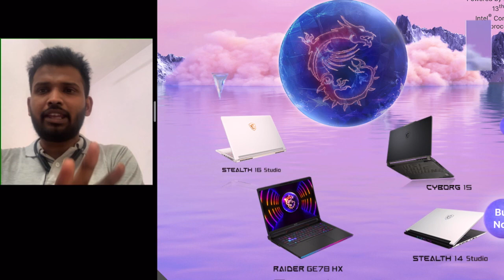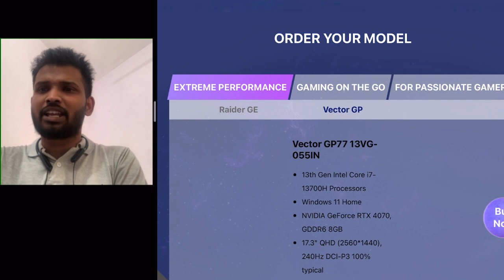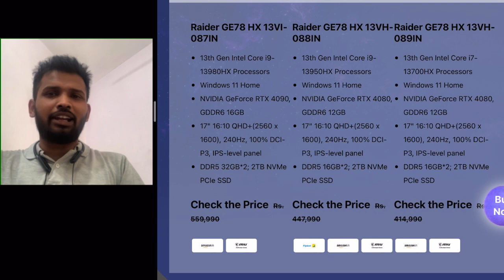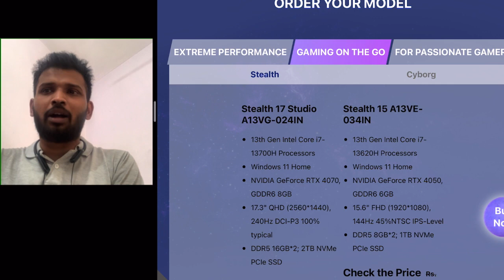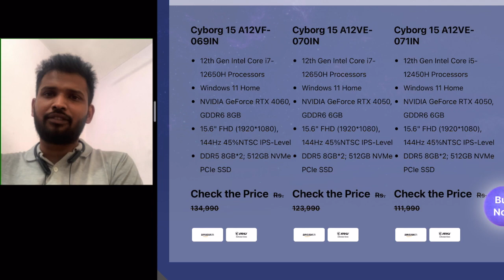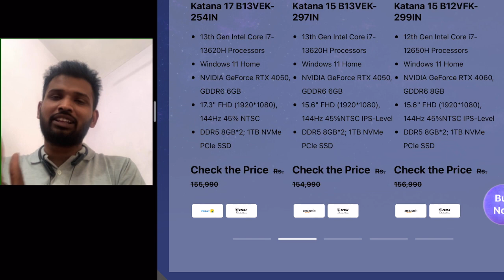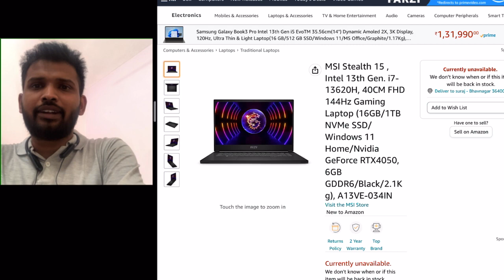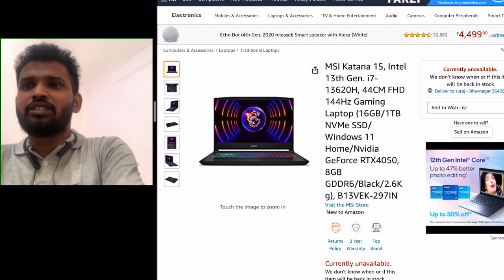MSI RTX 4050 & 4060 LapTops IN India For 2023